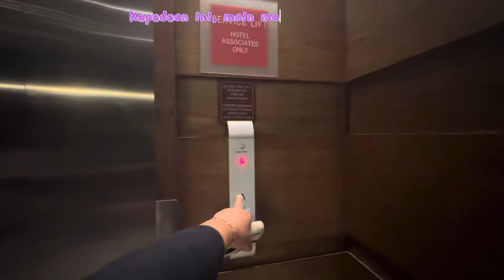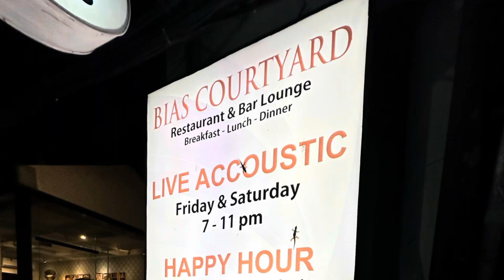Tour Bali Part 6 : Sunset Di Jimbaran Beach Dan Seminyak Beach